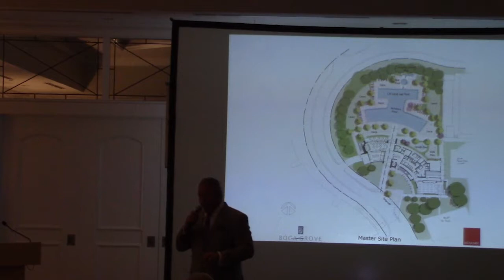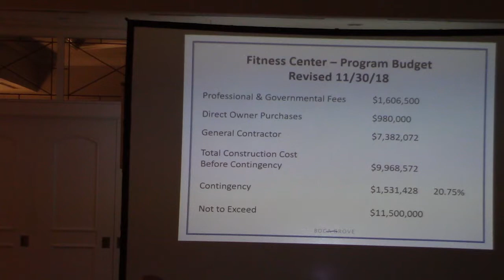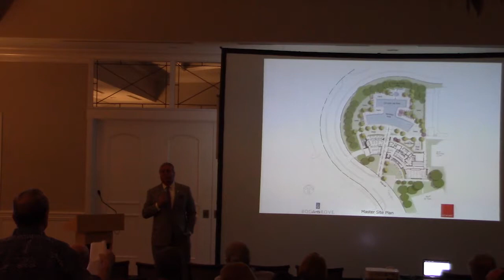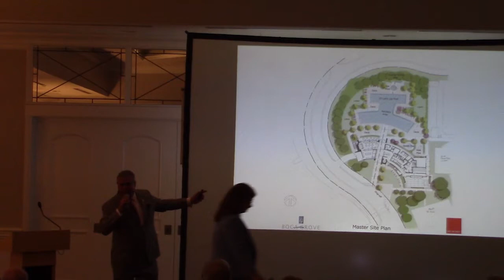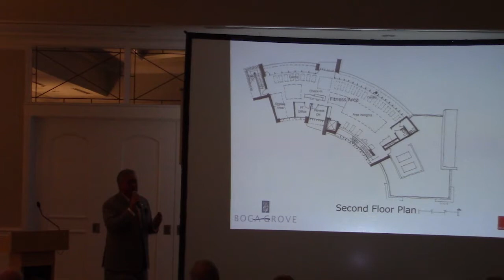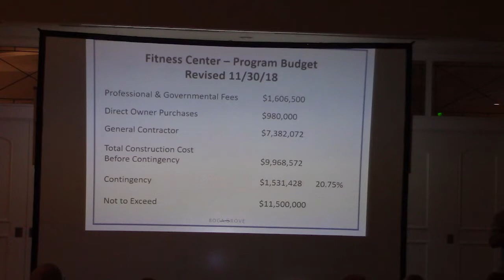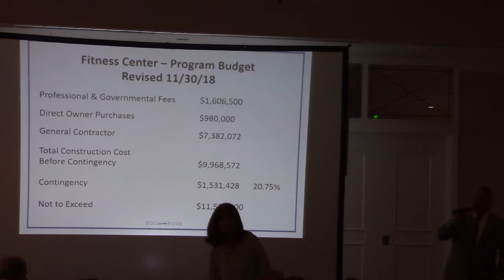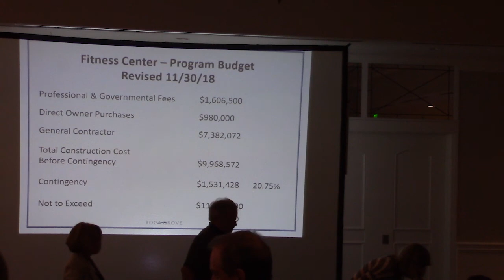Sports & Wellness Center Meeting December 4, 2018